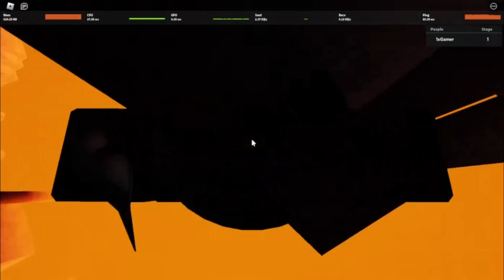Molten Hotlands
Overall very good jank obby that I highly recommend. Had a lot of fails towards the end on final stage because I was playing carelessly and not actually focusing up, causing me to fail last twice :( One of the best jank obbies I’ve played though.

Difficulty/Tier: 14/15
Enjoyment: 10/10
Time: 1 Hour and 35 Minutes (not including practice cus idk time)